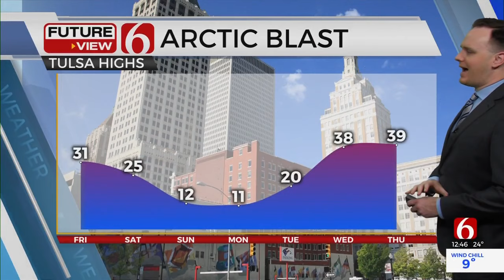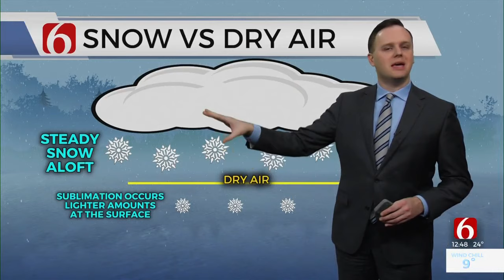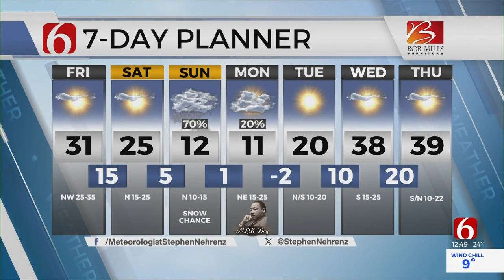Friday Afternoon Forecast With Stephen Nehrenz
Stephen Nehrenz is in the Bob Mills Weather Center with a forecast for Friday and a look at what to expect for the weekend